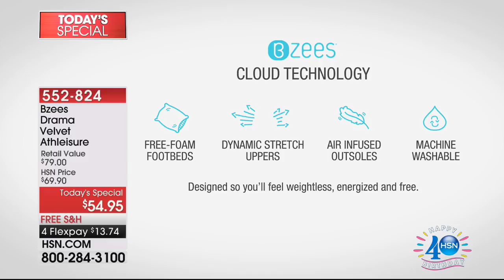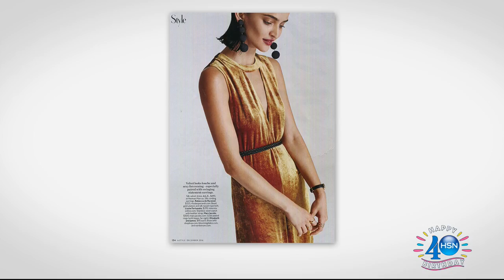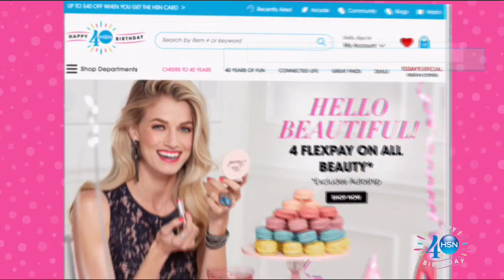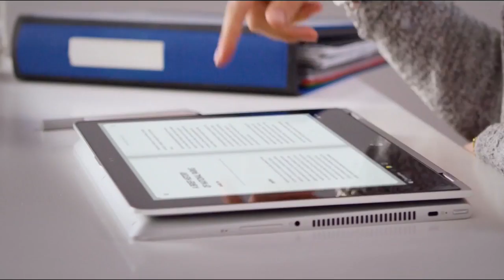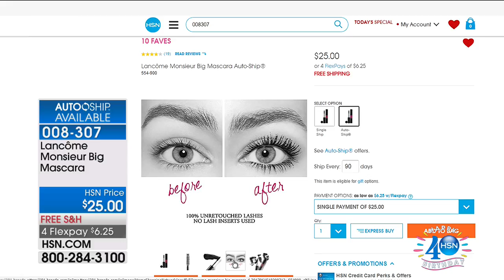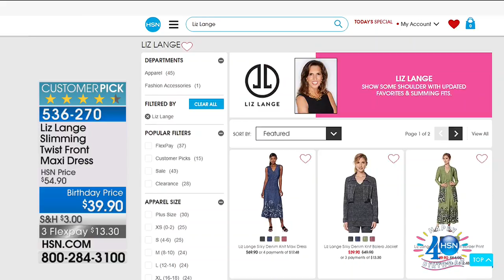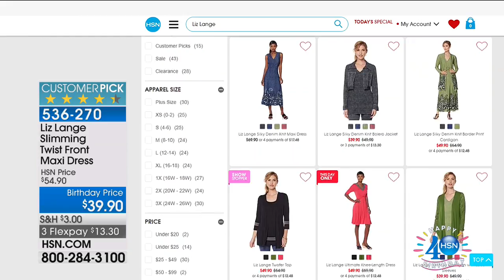HSN | Bzees Footwear Celebration / Liz Lange Fashions Celebration 07.20.2017 - 06 PM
Comfort footwear that feel bouncy, stretchy, light, and easy and chic fashions designed to flatter.  Both assortments are available in a variety of colors and sizes that are fashionable to wear at anytime, to anywhere. Discover these new favorites.